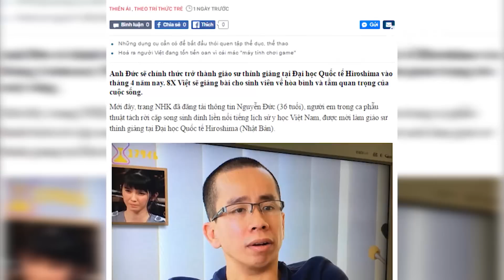(VTC14)_Người em trong cặp song sinh dính liền Việt-Đức được mời thỉnh giảng tại Nhật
(VTC14) - Liên quan tới thông tin về người em trong cặp song sinh dính liền Việt - Đức được mời thỉnh giảng tại Nhật. Chúng tôi đã có cuộc gặp gỡ với anh Nguyễn Đức (36 tuổi) - người em trong trong ca phẫu thuật cặp song sinh dính liền nổi tiếng nhất trong lịch sử y học Việt Nam để xác thực lại thông tin trên. Theo đó, như nhân vật chính chia sẻ, anh được mời về với tư cách là khách mời thỉnh giảng chứ không phải giáo sư như nhiều trang báo đã đưa tin.